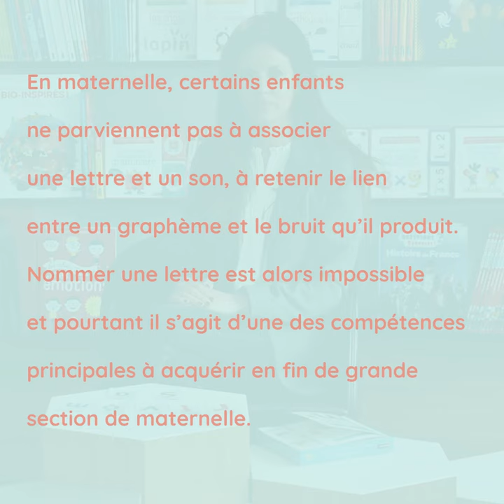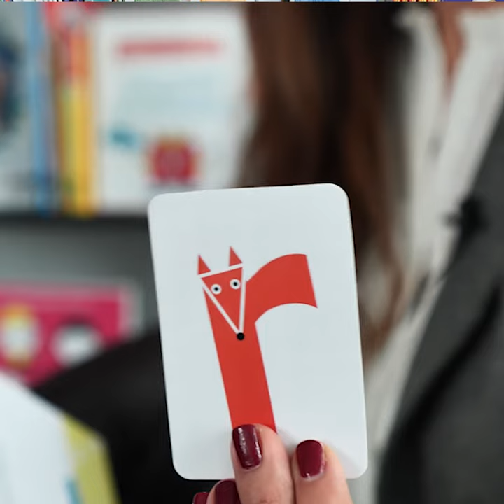Cécile Zamorano problématique lecture je joue et j'apprends les lettres et les sons